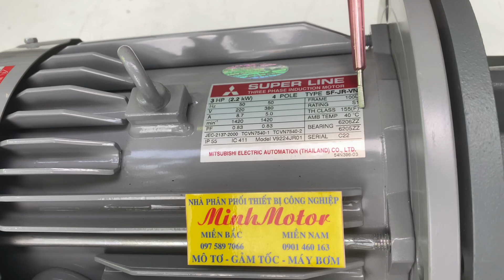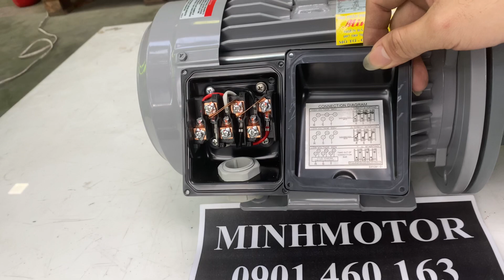Motor Mitsubishi giảm tốc mặt bích 2.2kw 3hp 0901460163 MINHMOTOR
Motor giảm tốc Mitsubishi 2.2kw 3hp mặt bích trục thẳng + GVM, 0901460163 MINHMOTOR